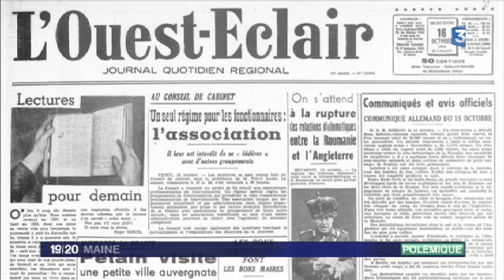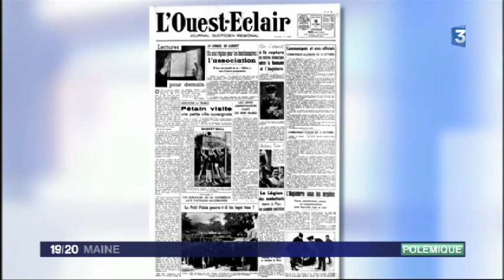Polémique autour du collège Roger Vercel du Mans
C'est le nom même de l'écrivain apposé sur un établissement scolaire qui pose problème.
Le célèbre prix Goncourt a eu des écrits qualifiés d'antisémites durant la seconde Guerre Mondiale.